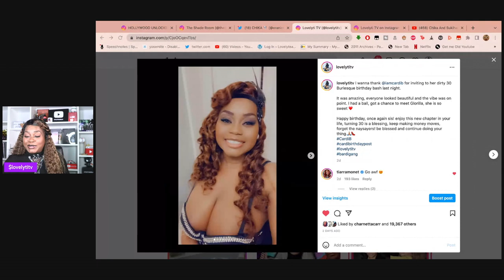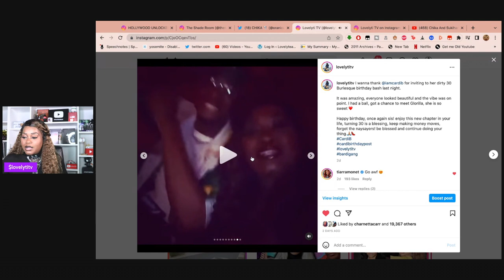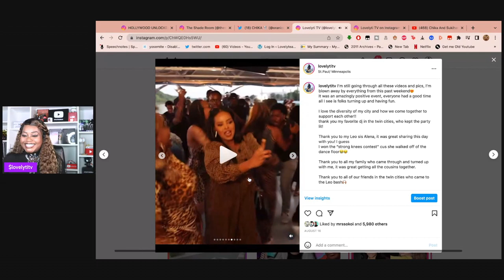Recap: Cardi B's 30th Birthday party